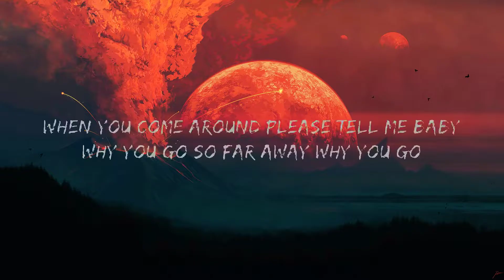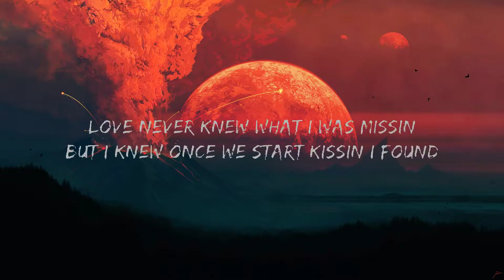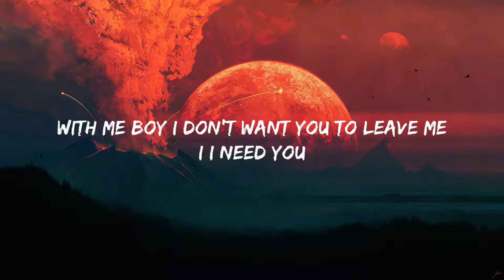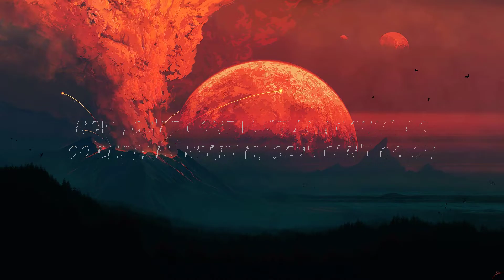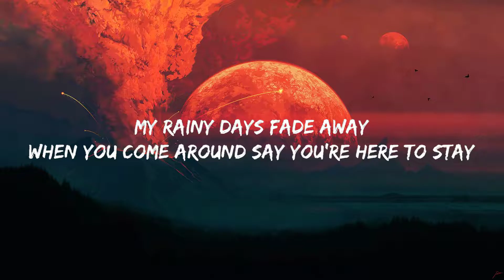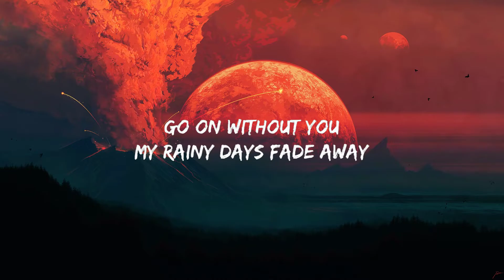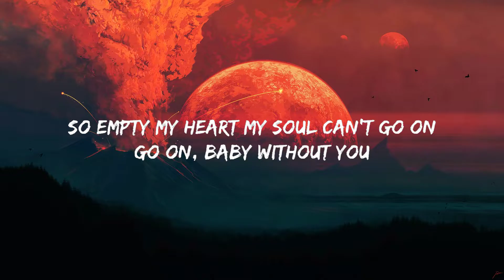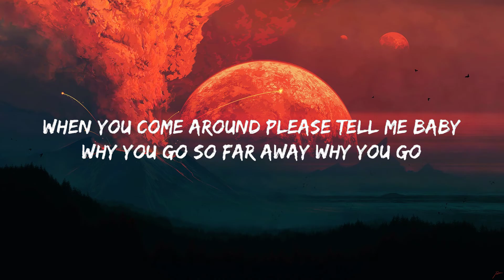Keyshia Cole - Love (Lyrics) 🍀 Hot Lyrics 2024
(Lyrics):
[Verse]

When you come around say you're here to stay with me boy
Love